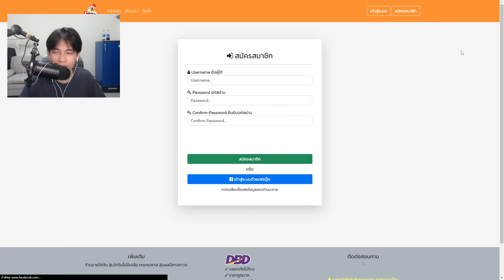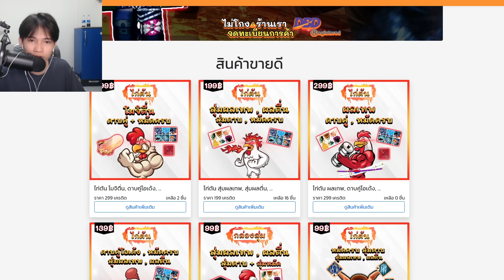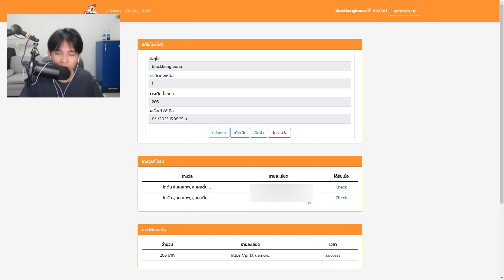สุ่มไก่ตัน 199บาท ดันได้ผลถาวรครบ555+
ลงคลิปทุกวัน อังคาร พฤหัสบดี เสาร์ อาทิตย์